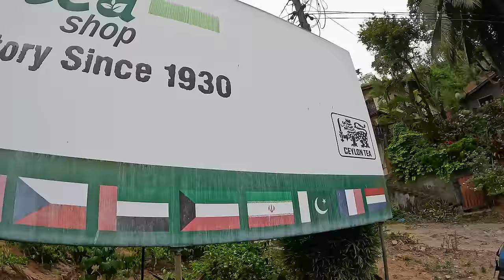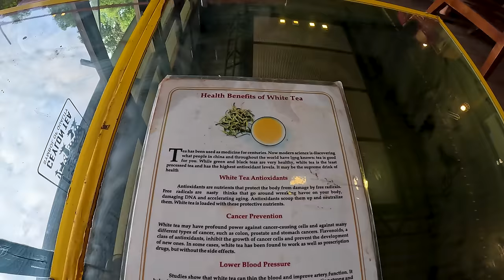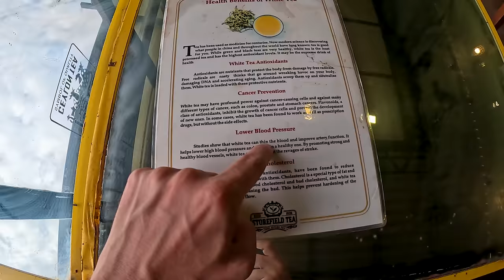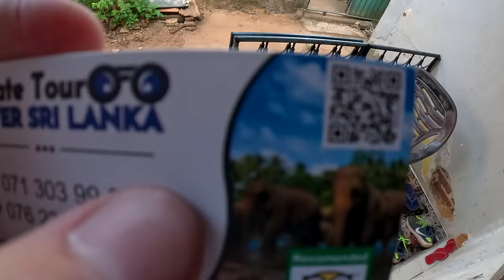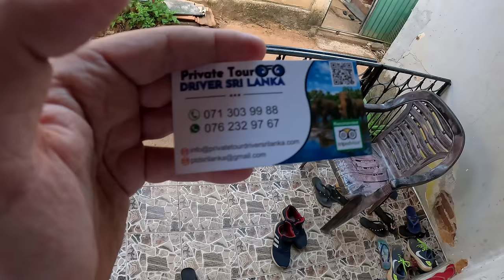Navštívil som čajovú továreň na Srí Lanke | Kandy, Srí Lanka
V dnešnom vlogu uvidíte:
00:00 Začiatok vlogu
02:00 Prehliadka čajovej továrne
06:38 Ochutnávka čajov v čajovej továrni
14:52 Darček pre tuktukára
15:29 Cesta rušným mestom na Srí Lanke
16:09 Tuktukár stavia svoj nový dom
19:10 Návšteva domu tuktukára a jeho rodiny
20:41 Kontakt na tuktukára v meste Kandy